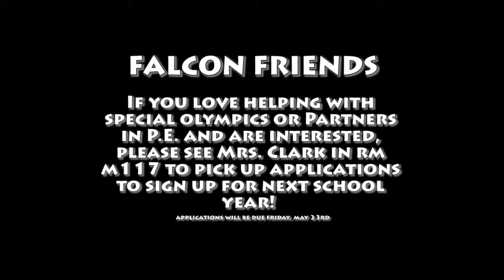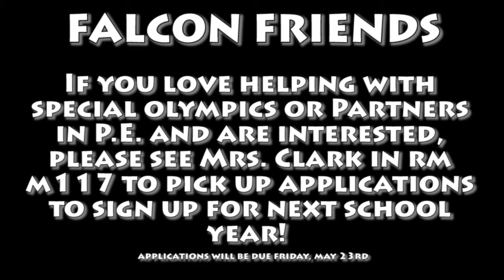TCHS MA 5 15 14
TCHS MA 5 15 14  TCTV